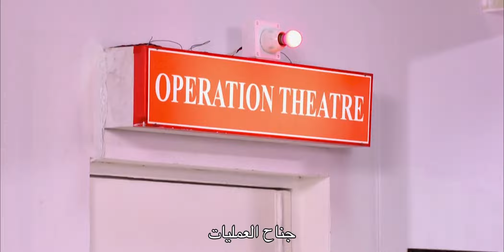مسلسل غموض الحب - حلقة 101 - ZeeAlwan